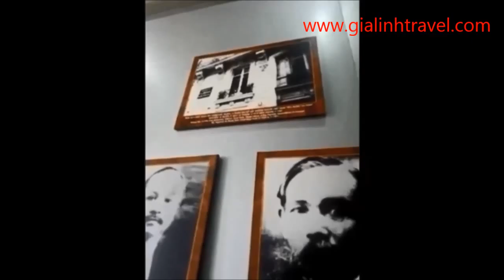Vietnam tours: Vietnam tour 14 days, Tours to Vietnam, Travel to Vietnam, Trip to Vietnam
Further visit Vietnam’s must see destinations with more insights. Still sightsee the cultural hub of Hanoi and admire the remarkable artwork made by the nature on Ha Long Bay